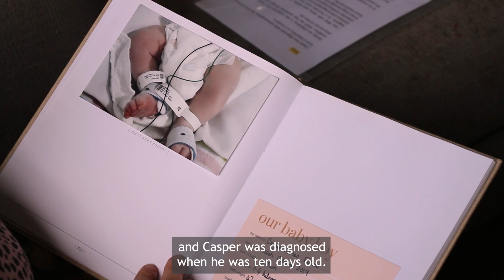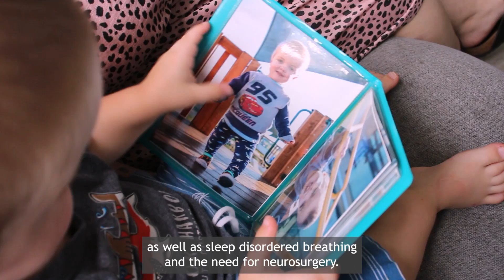Vosoritide potentially life-saving for children with common form of dwarfism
Casper has achondroplasia, and has benefited from a new therapy involving the bone growth drug Vosoritide. This trial has been led by Professor Ravi Savarirayan at the Murdoch Children's Research Institute, with the treatment approved from birth in Australia.